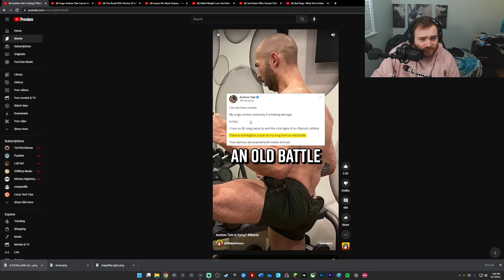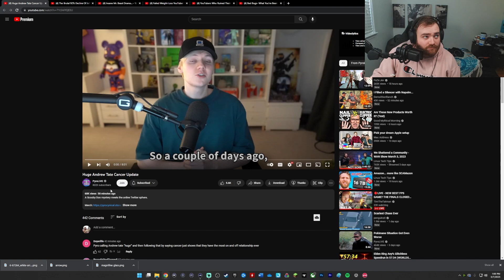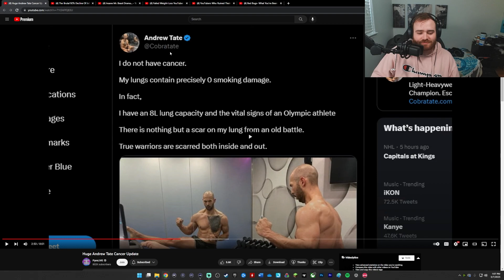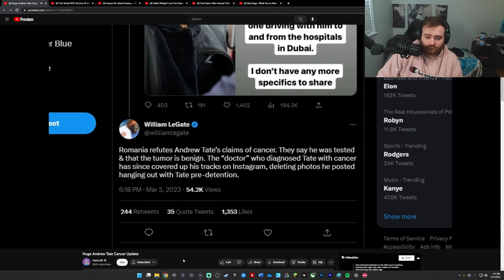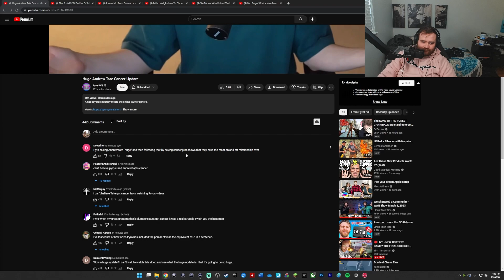Andrew Tate Cancer Hoax